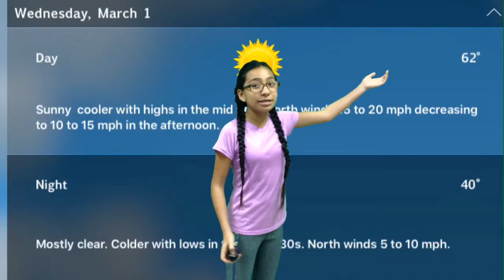March 1, 2017 Announcements